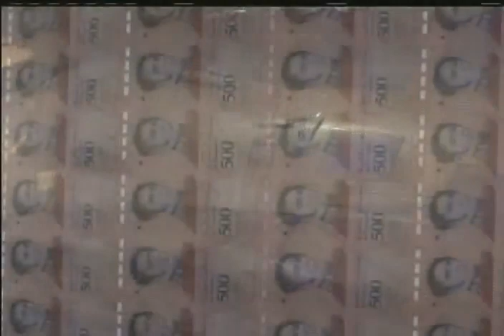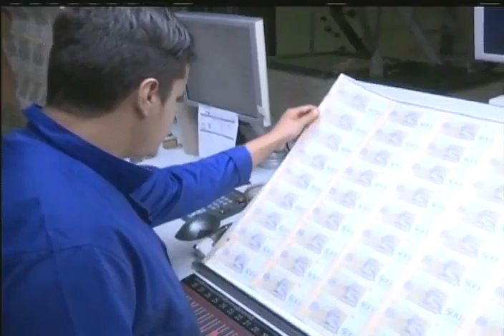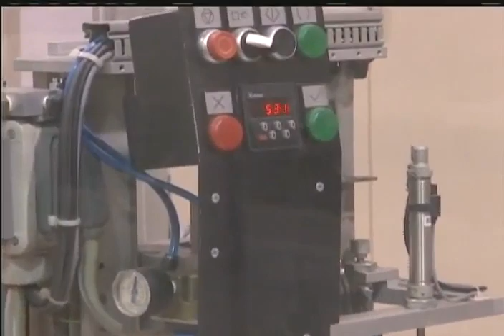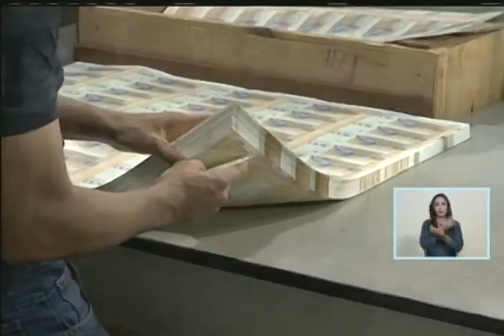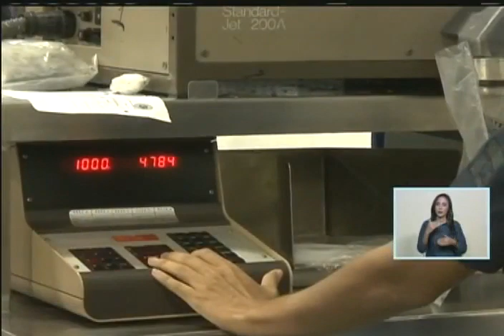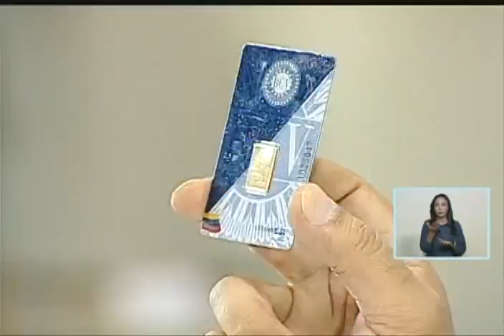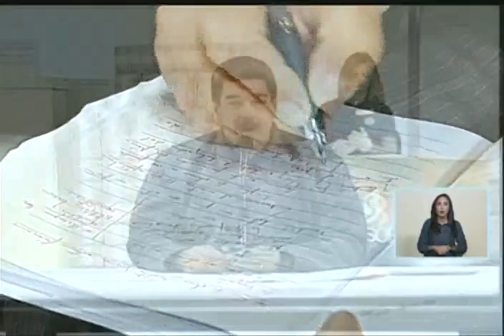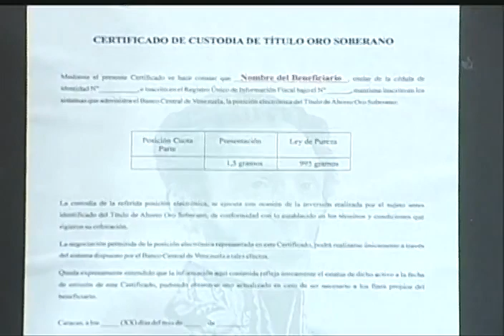Maduro realiza Lanzamiento del Plan de Ahorro en oro desde la Casa de la Moneda (completo)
27 de agoto de 2018, acto completo desde la Casa de la Moneda en el estrado Aragua, dirigido por el Presidente de Venezuela, Nicolás Maduro. Parte del plan de recuperación económica.